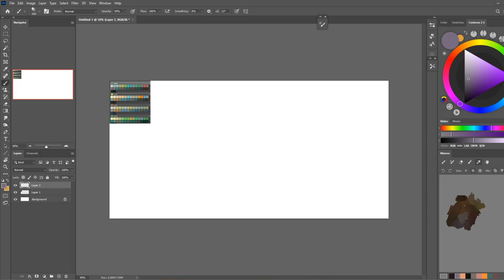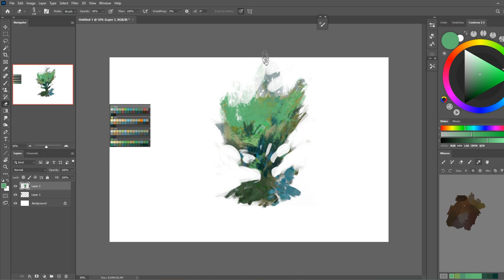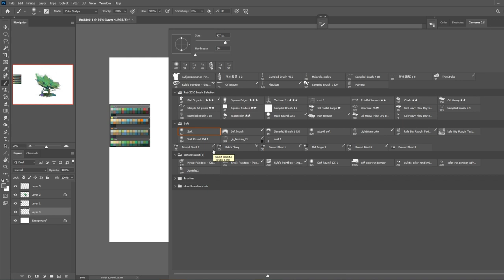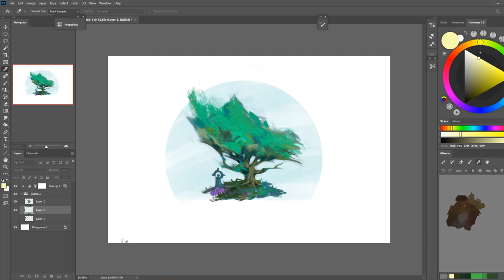Art Bits - EP 09 - Sketching a tree (Timelapse)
Hey guys, I wanted to upload a sketch I made recently from which I then made a 2.5D model (tutorial on that will follow in the future).

Original time is 20 minutes.